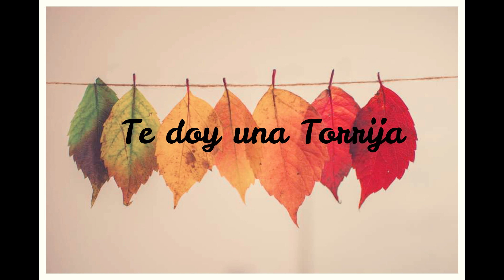Judaespi - Canta conmigo - A Bushel and a Peck - Doris Day (Cover Spanish)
A Bushel and a Peck - Doris Day (Cover Spanish - Judaespi)
Song in tribute to Doris Day.

Hola Soy Judaespi y con mis amigos de Fundei, estamos retando todo a que que vea este vídeo a :